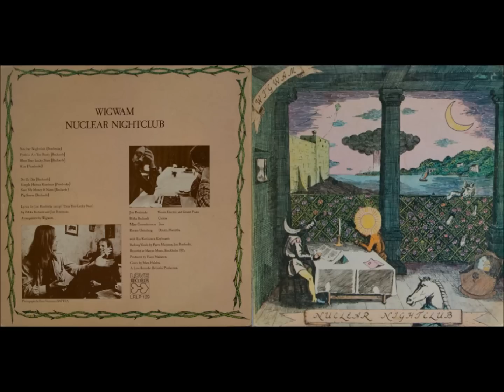Juice Leskinen & Coitus Int - Keuhkoon pistää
Juice Leskinen & Coitus Int - Per Vers, runoilija (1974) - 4. Keuhkoon pistää -- 04:03
(säv. Alatalo, sov. Alatalo-Leskinen, san. Rinne)

Juice itse selittää LP:n teemaa seuraavasti:"Äijä on lähdössä bailuihin, laittaa suihkeen kainaloon ja hymyilee kuin lapsi, koska sillä tavalla saa naisia -- tai saa naisia, jotka hymyilevät kuin lapset. Miehestä tulee kauhea panomies. Hän kokeilee kaikkea muutakin, on paha olo, keuhkoon pistää. Jonka jälkeen hän huomaa, että tämä on mun homma, hän löytää itsensä. Sattumoisin hän on runoilija, jonka nimi on Per Vers. Sitten hän ryhtyy toteuttamaan itseään. "Elämässä pitää olla runkkua" tulee motoksi. Hän käy kotiseudullaan, joka sattumoisin on sama kuin minulla (Juankoski), seikkailee, hakee jotain, käy tansseissa, liftailee ja löytää naisen, jolle laulaa kauniin "Nuku"-biisin. Ja herää aamulla kaikkien kokemusten jälkeen paljon rikkaampana henkisesti."

Juice Leskinen (laulu, akustinen kitara, optimistiset huomautukset)
Coitus Int:
Juke Aronen (rummut, splash, lyömäsoittimet)
Juuso Nordlund (basso)
Pena Penninkilampi (urut, laulu)
Eetu Tuominen (kitarat, laulu, pessimistiset herjat)
Plus:
Mikko Alatalo (laulu, kitarat, banjo, huuliharppu, haitari)